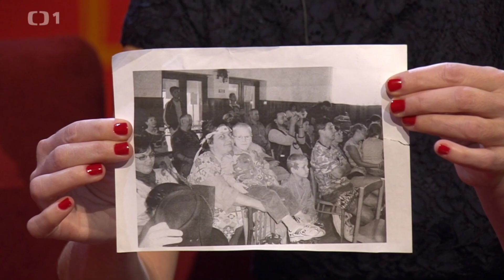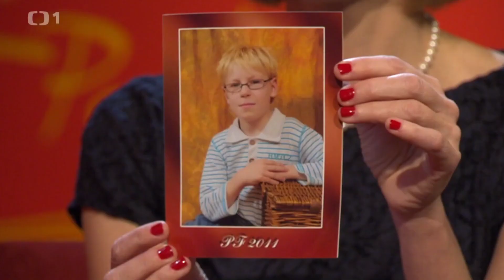Pošta pro tebe - Marek Luboš Břicháček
Můj kamarád Marek Luboš a jeho příběh